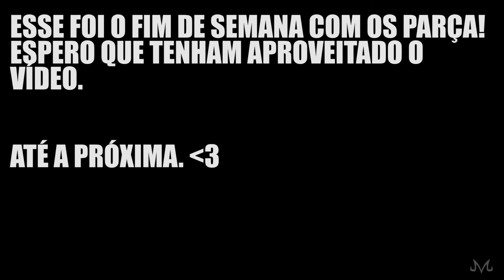[OFF] Bem vindos à cidade de Joinville (OU O ROLE DOS PARÇA) - Ft NathcomH, AceGameplay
Acompanhe um vlog diferente do normal, com os retratos da viagem que fiz para Joinville, onde fui encontrar os amigos para podermos aprontar altas aventuras com uma turminha do barulho.

Assista as lives aqui!

SE GOSTOU DO VÍDEO, DEIXA AQUELE JÓINHA QUE AJUDA MUITO!